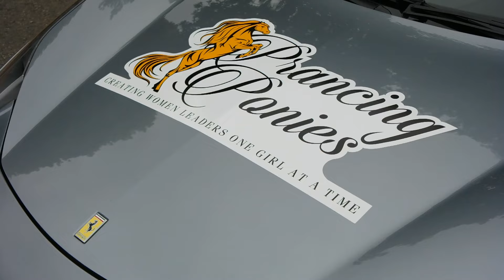Prancing Ponies Car Show 2019 - Short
Prancing Ponies Car Show 2019 Mini Movie